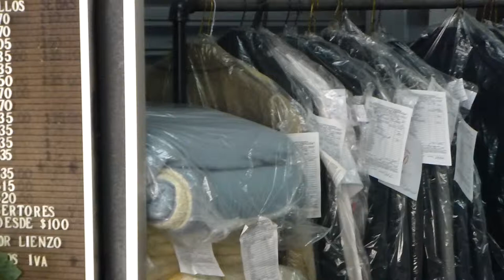#1499, Ropa en la tintoreria [Raw], Lugares y trabajos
Descripción del Clip: Ropa, Limpiar, Lavar, Organizar, Recoger, Trabajo, Tela

Y Bienvenido,